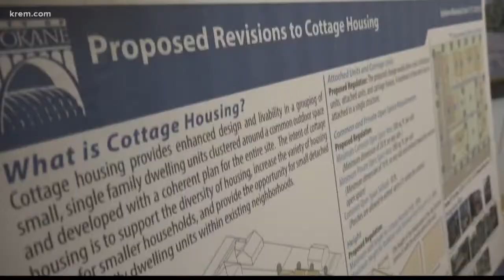Spokane city council approves plan for cottage housing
he City defines cottage housing as a group of small, single, single family dwelling units clustered around a common outdoor space and developed with a coherent plan for the entire site.